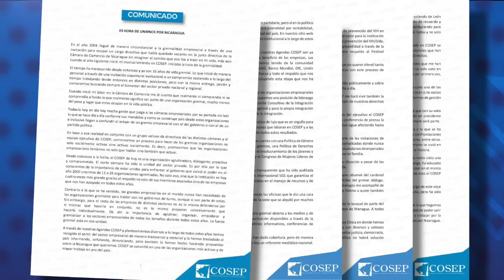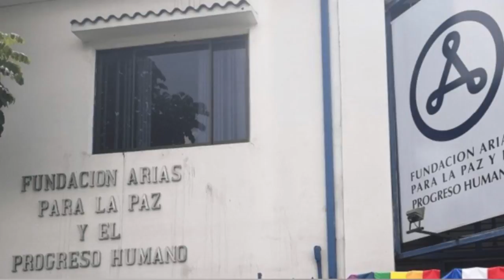Continúan profanaciones a templos católicos y amenazas a sacerdotes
Las noticias más importantes de la jornada:
1. Tras trece años en la presidencia de Cosep, Jose Adán Aguerri se despide
2. Michael Healy con ventaja en elecciones de nuevo presidente de Cosep
3. Continúan profanaciones a templos católicos
4. Fundación Arias denuncia ataques en internet de grupos afines a Daniel Ortega
5. Colonos desplazan a más de treinta familias indígenas de la comunidad Sangni Laya

Recomendación del día:
En nuestro canal de YouTube les recomendamos el reportaje que aborda el riesgo de un rebrote tras el relajamiento de la población ante la pandemia de covid-19 en Nicaragua.